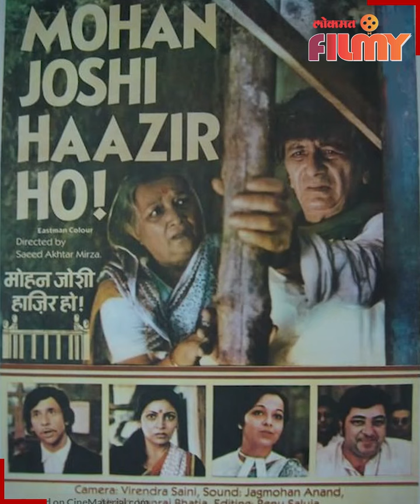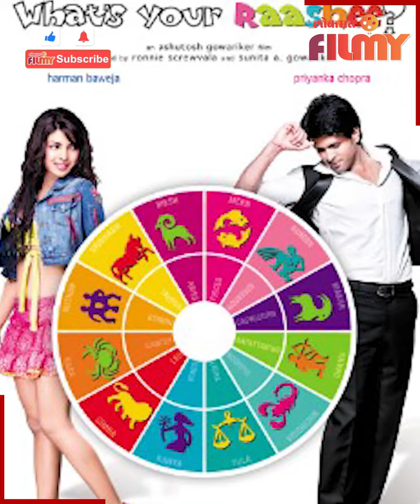Mohan Gokhale Biography | मृत्यूवर लिहिलेली अखेरची ती कविता | Lokmat Filmy | AP2